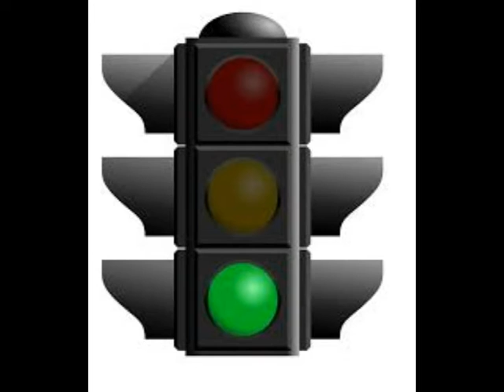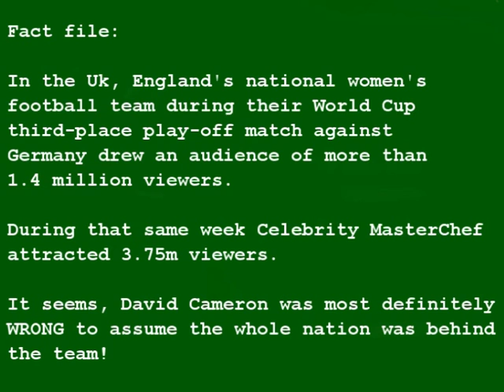Should we use generalisations?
Another short video investigating the nonsense surrounding generalisations